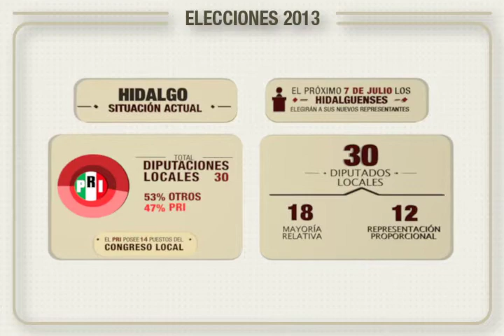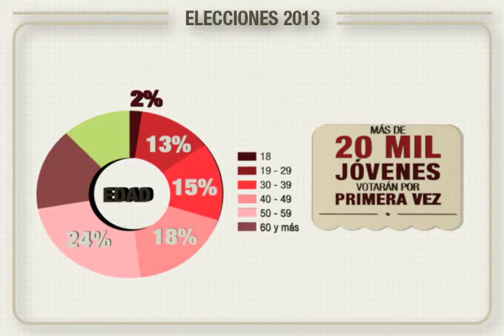Elecciones 2013: Hidalgo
El primer domingo de julio, se renovarán 30 cargos de diputados locales en Hidalgo, 18 serán elegidos por mayoría relativa y 12 por representación proporcional. En la actualidad, el PRI tiene 14 de los 30 escaños del Congreso Local.